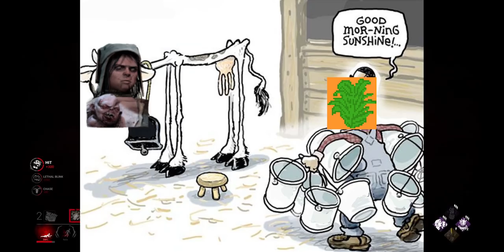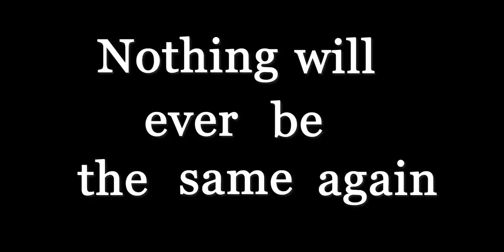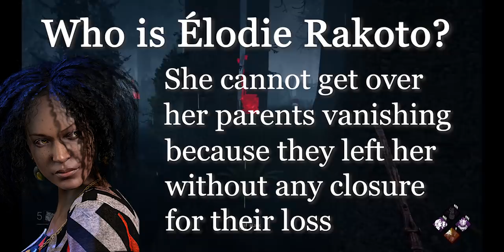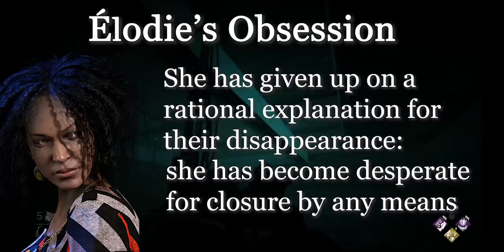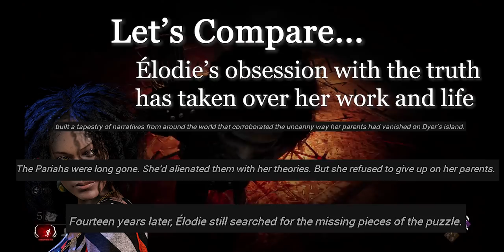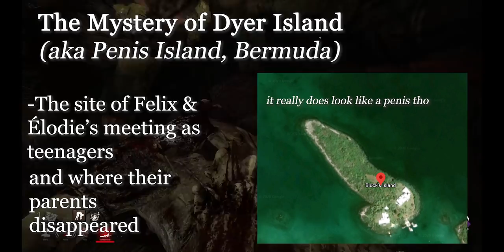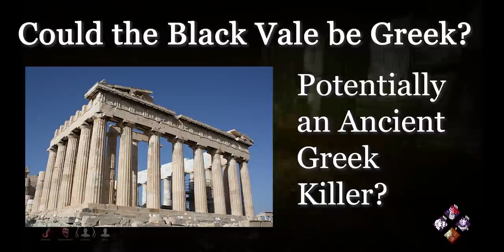Élodie's World of Secrets | Dead by Daylight Lore Deep Dive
Welcome, friends and foes, Survivors and Killers. Today we'll be taking a look at the new chapter and its survivor, Élodie Rakoto. Her lore is full of interesting curiosities, nuggets of information and hints to Dead by Daylight's wider world and I can't wait to show them to you, all while coming terms with the fact that Behaviour might be my little pogchamp after all.